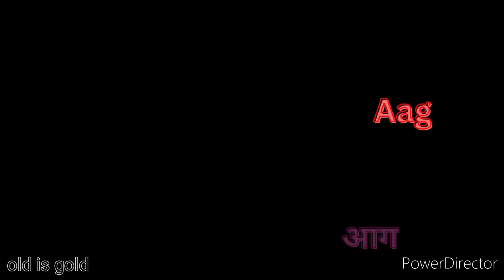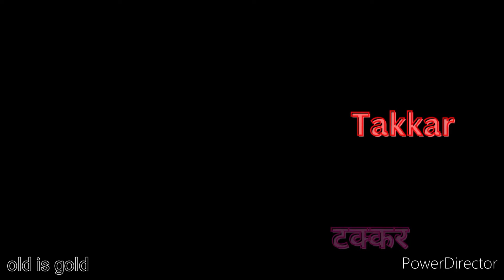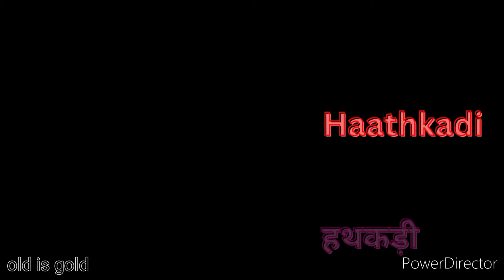Jeevan ki sabhi filmen 1935 se 1991 tak // जीवन की सभी फ़िल्में 1935 से 1991 तक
Note : ALL THE IMAGES/PICTURES SHOWEN IN THE VIDEO BELONGS TO
BE RESPECTED OWNER OFF ANY PICTURES SHOWEN IN THE VIDEO)

is a permitted by copyright statute that might otherwise be